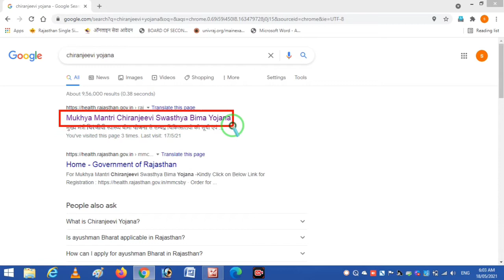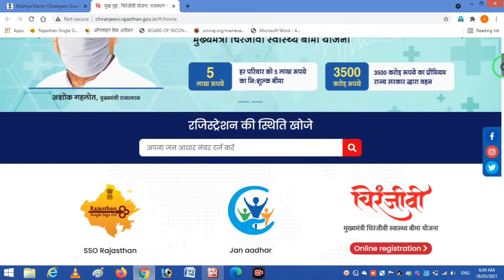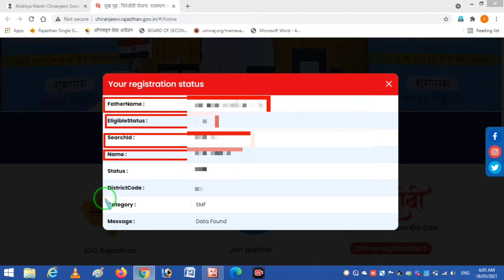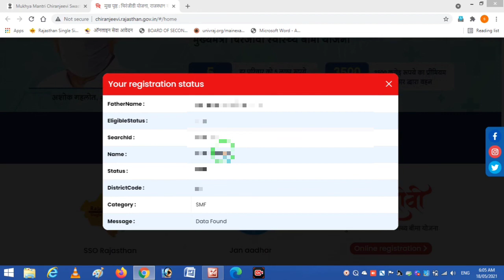मुख्यमंत्री चिरंजीवी योजना की स्थिति कैसे खोजे/Find Chirnjivi yojna status online/chiranjeevi yojna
मुख्यमंत्री चिरंजीवी योजना की स्थिति कैसे खोजे।।Find Chirnjivi yojna status online|
Chirnjivi yojana status online, मुख्यमंत्री चिरंजीवी योजना की स्थिति कैसे।
Hi
     dosto aaj me aapko is video me chirnjivi yojana ka status kese check kare ke baare me bataunga

Shri shyam E- mitra